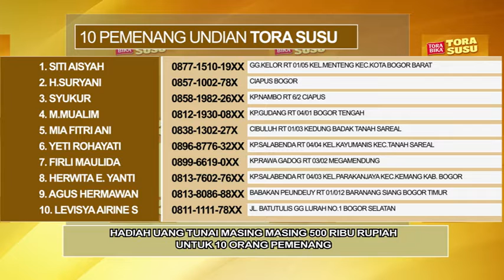DAFTAR PEMENANG SRUPUT REJEKI TORA SUSU 28 SEPTEMBER 2019